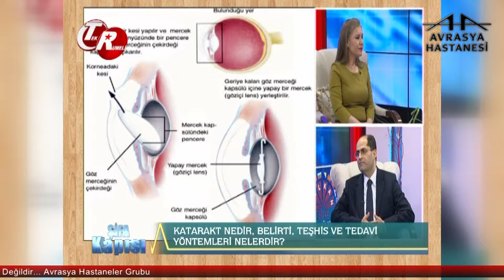Katarakt Belirtileri ve Teşhis Aşamaları Nelerdir?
Avrasya Hastanesi Gaziosmanpaşa Göz Hastalıkları Uzmanı Op. Dr. Atilla Hacıbekiroğlu, katarakt belirti ve teşhisi hakkında bilgilendiriyor.